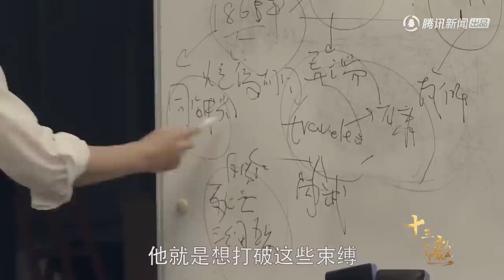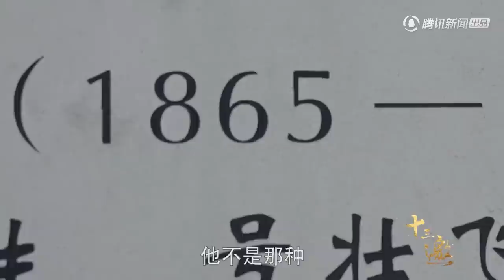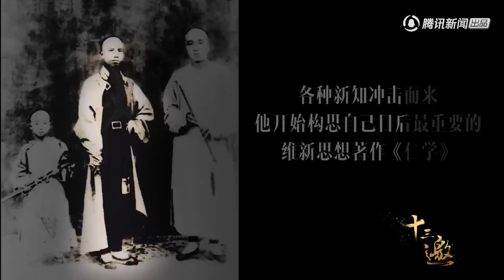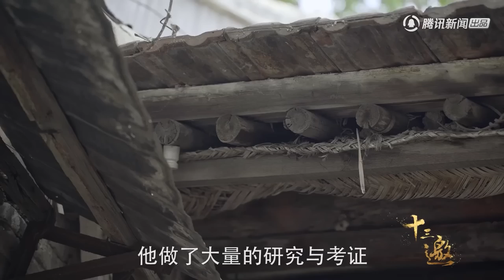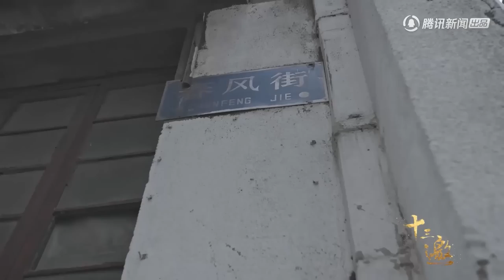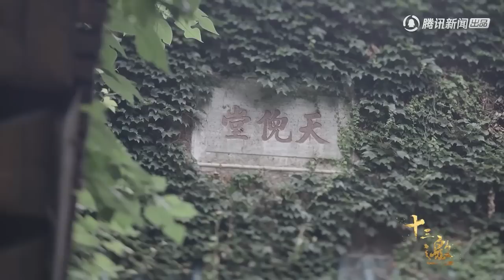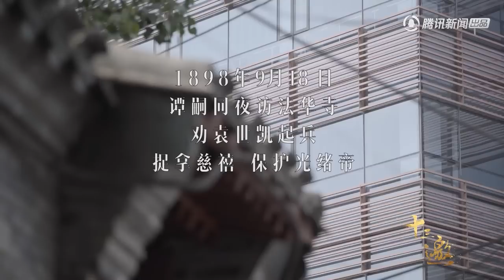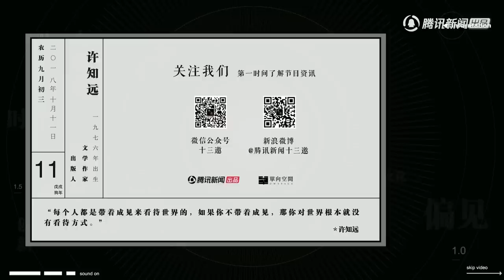【十三邀 第三季】第9期：寻找谭嗣同（上集）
【节目介绍】是腾讯新闻与单向空间联合出品的一档人物访谈节目。许知远与十三位来自不同领域的嘉宾进行对话，在对话中观察和理解这个世界。
集数：13集
本期嘉宾：